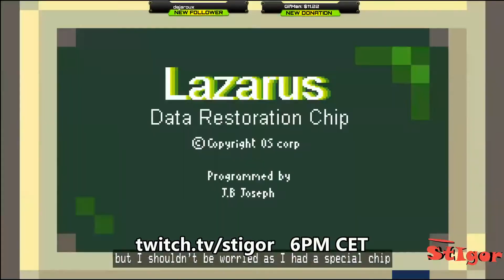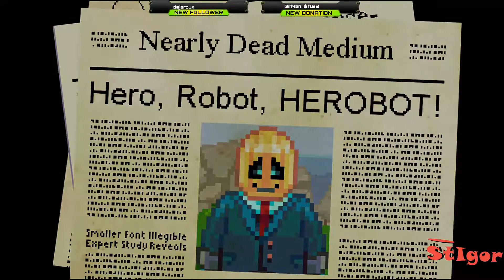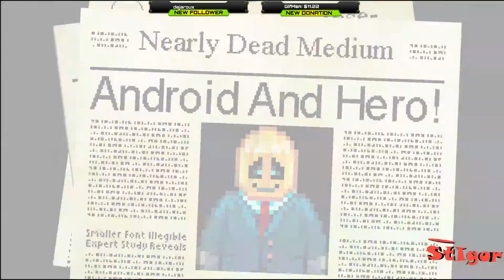HORACE - FIRST STEPS - GAMEPLAY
"The best platformer of 2019."Horace is a huge platforming adventure which pushes the boundaries of the genre with a profound story of a small robot learning of life, the universe and Douglas Adams. Made by videogame lovers for videogame lovers!